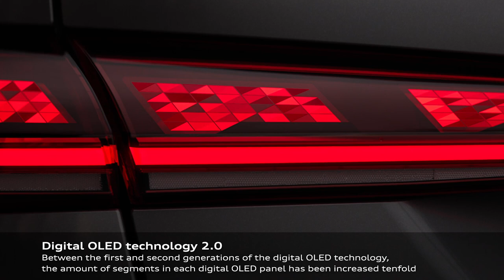2025 Audi S5 Avant Digital OLED Rear lights Animation